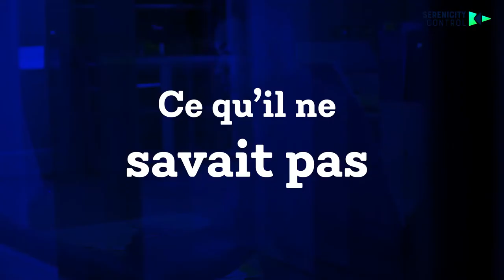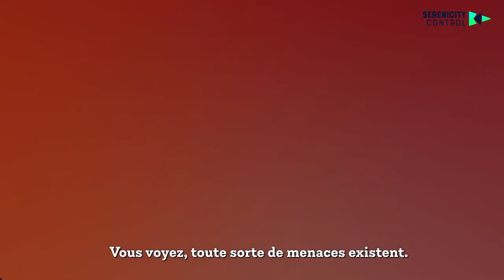DETOXIO par SERENICITY - #3 - Le rançongiciel fait de la résistance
Une série Serenicity
Les cybermenaces en vrai !

Episode 3
Le rançongiciel fait de la résistance

detoxio cybersécurité de précision pour protéger ensemble l'ère numérique !
TPME / ETI / Grands Groupes / Collectivités / Etats.
Découvrez DETOXIO - Analyse et blocage des IP attaquantes en temps réel 24h/7j - Appliance Plug&Play et Virtual Machine en coeur de réseau si besoin.

+ de 100 0000 équipements et 1000 établissements de santé cyber protégés par DETOXIO.